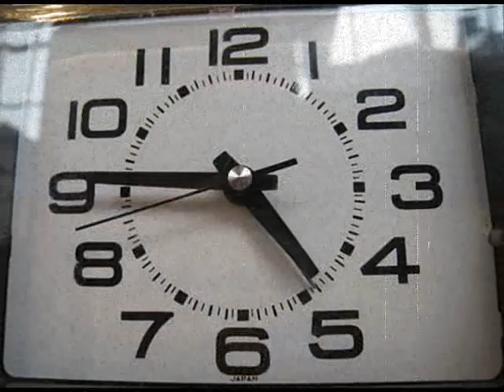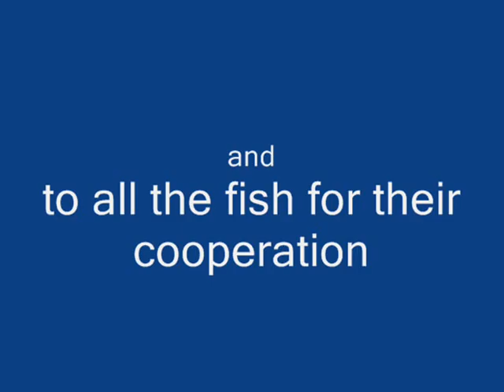Fly Fishing.wmv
project for school, me learning how to fly fish with my dad